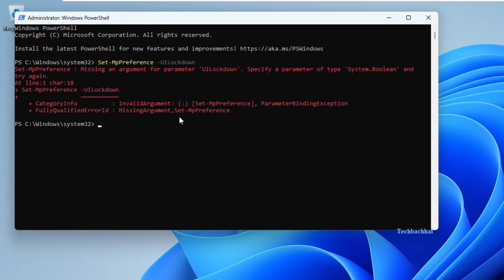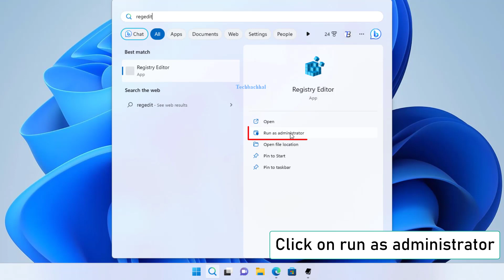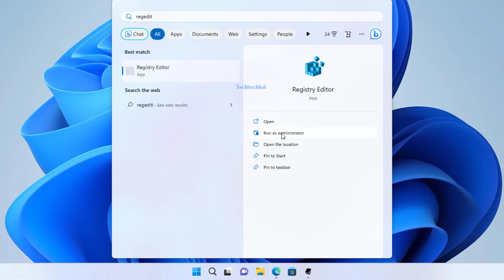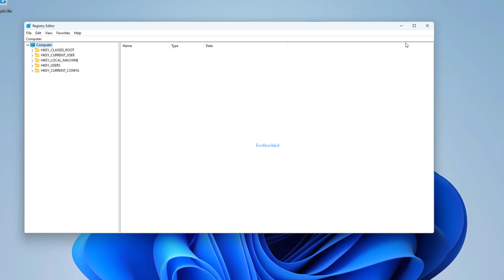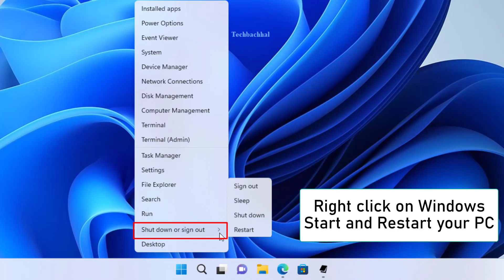Fix Virus & Threat protection Missing Windows Defender Missing Windows 11 FIXED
00:00 Intro
00:14 Powershell Command Run
00:50 Registry Editor
02:22 Registry Editor
04:09 Outro

Registry Editor Path:
Set-MpPreference -UILockdown
Computer HKEY_LOCAL_MACHINE\SOFTWARE\Policies\Microsoft\ Windows Defender
Computer HKEY_LOCAL_MACHINE\SOFTWARE\Policies\Microsoft Windows\Windows Defender\Policy Manager